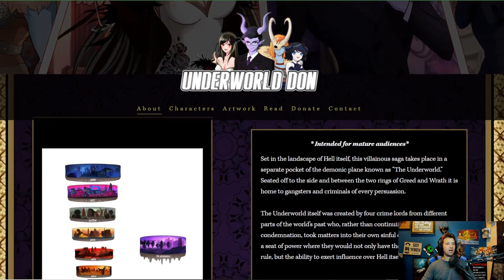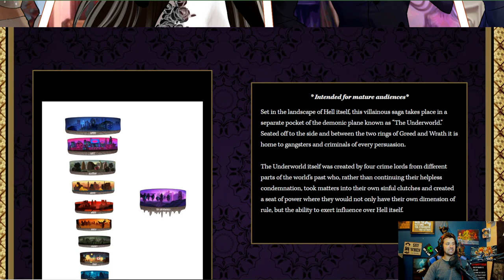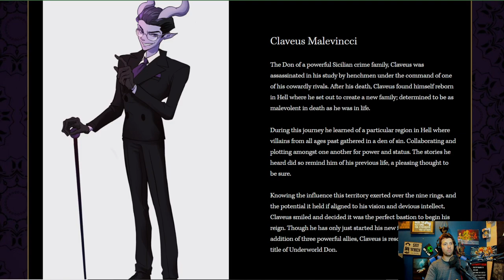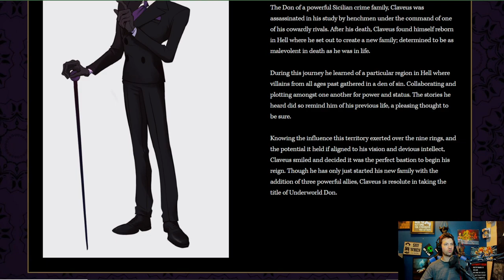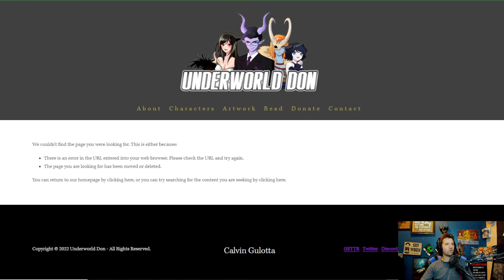Subscriber Shout Out Calvin Gulotta Underworld Don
Alt tech platforms:
Check us out on Twitch
Twitch.tv/adrinkwithcrazy